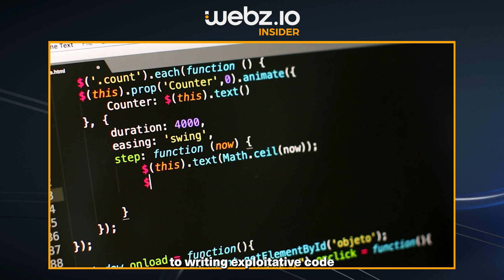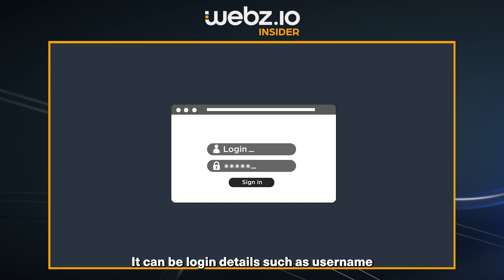The Top 3 Dark Web Trends in 2024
As 2024 unfolds, Webz Insider is back with a fresh look at the top dark web trends for the year. Our Senior Cyber Analyst, Hagar Margolin is covering the 3 trends you shouldn’t miss as threats on the dark web continue to rapidly evolve.

00:00 - Intro: The biggest dark web trends  that will shape 2024
00:04 - Trend #1: Hacktivism
01:06 - Trend #2: Malicious Generative AI
01:51 - Trend #3: The rise of stealer logs on the dark web

Want to read about other top trends in 2023 that are set to shape 2024? Read the full Dark Web Pulse piece

Read more about the dangers of malicious generative AI on the dark web

Need help in monitoring threats on the deep and dark web?